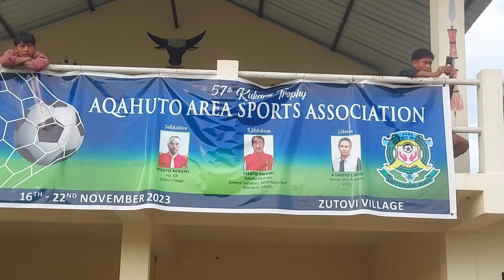Ep83# 57th AQAHUTO AREA Semi Final - ZUTOVI VILLAGE VS GHOWOTO VILLAGE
Do Support Us Dear ones❤️❤️

57th AQAHUTO AREA Semi Final - ZUTOVI VILLAGE VS GHOWOTO VILLAGE